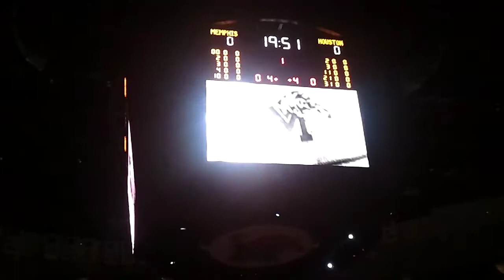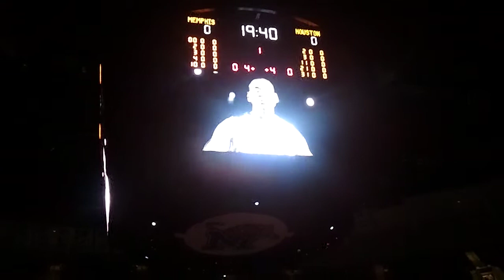Memphis Tigers 10-11 Intro Video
this is the memphis tigers intro video for the 10-11 season. its the best i could do sorry if the quality is bad